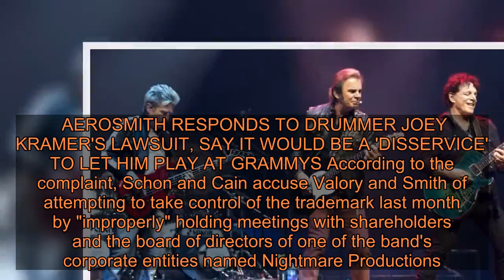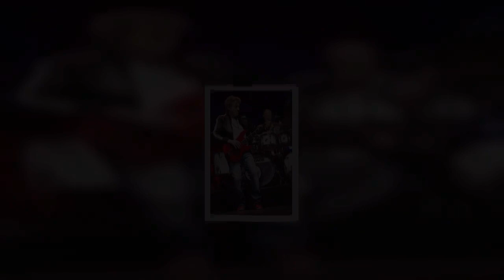Journey members Steven Smith, Ross Valory fired, bandmates embroiled in lawsuit over trademark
Schon and Cain accuse their former bandmates of declaratory judgment and breach of fiduciary duty and are seeking damages in excess of $10 million. AEROSMITH RESPONDS TO DRUMMER JOEY KRAMER'S LAWSUIT, SAY IT WOULD BE A 'DISSERVICE' TO LET HIM PLAY AT GRAMMYS According to the complaint, Schon and Cain accuse Valory and Smith of attempting to take control of the trademark last month by "improperly" holding meetings with shareholders and the board of directors of one of the band's corporate entities named Nightmare Productions. In these meetings, Smith was voted to replace Cain as board president and Valory was voted to replace Schon as secretary, the outlet said. Schon and Cain claim their former bandmates incorrectly assumed they had rights to the Journey name. "Smith and Valory erroneously contend that Nightmare Productions controls the Journey name. They hope to use Nightmare Productions to hold the Journey name hostage and force Cain, Schon and Nightmare Productions to provide them with wind-fall payments for their retirement," the complaint states. STEVEN TYLER SENDS TRUMP CEASE-AND-DESIST LETTER OVER PLAYING AEROSMITH SONGS AT RALLIES It continues: "Smith and Valory are wrong that Nightmare Productions controls the Journey name. Cain and Schon, through an entity named Elmo Partners, hold all rights to the Journey name." The plaintiffs cite two trademark registration numbers and cite a trademark license agreement from 1985 to prove their ownership of the band name. The two band members further claim Valory and Smith want Nightmare Productions to "pay them a share of Journey touring revenue in perpetuity under the guise of a licensing fee while they perform absolutely no work for the band." Schon and Cain accuse their former pals of concocting a "malicious" and "very ill-conceived" scheme in order to "set themselves up for retirement." JOURNEY'S NEAL SCHON SLAMS BANDMATES OVER TRUMP MEETING Journey formed in 1973 and quickly became known as one of the world's most successful rock bands, with 10 platinum albums, 18 Top 40 singles and over 75 million albums sold worldwide, a press release from the law firm representing Schon and Cain states. Schon and Cain officially removed Smith and Valory from Journey in a letter dated March 3, the release explains. Attorneys for Valory and Smith did not immediately respond to Fox News' request for comment. “This is not an action that Neal and Jon wanted to bring against two men that they once considered their brothers, but the devious and truculent behavior of Steve and Ross left them reluct